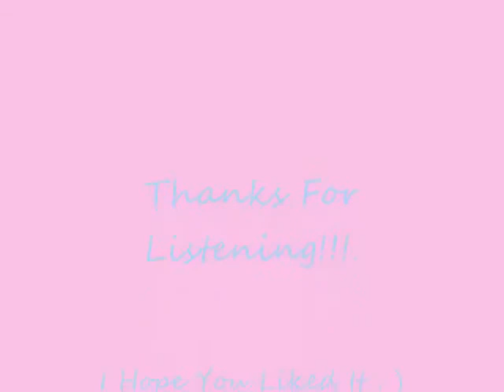LEVEL 42 Two Hearts Collide (Extended).avi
I think is a really good combination!. A beautiful unicorns draw with a beautiful song by: "Level 42", Mark King, Mike Lindup, Rowland "Boon" Gould, Nathan King & Gary Husband.